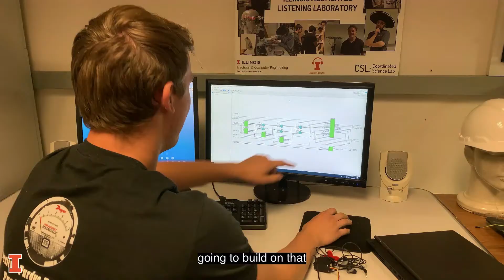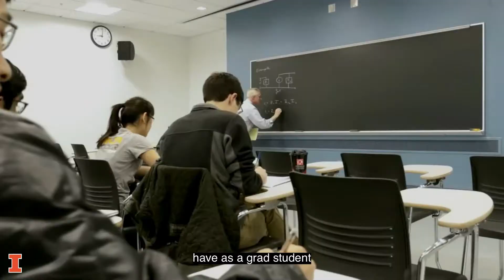Why Illinois ECE Graduate School?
Graduate students and recent alumni of Illinois ECE's graduate program reflect on their life-changing decision to receive advanced degrees from Illinois ECE. Learn more about why they took the leap to dive deeper into their area of research, what life is like as a graduate student in Illinois ECE, and how it broadened their horizons, contributed to advancing the field of their research, and helped their career path.

Video Credits:
- Ryann Monahan, Illinois ECE
- Lizzie Roehrs, Coordinated Science Laboratory
- Big Ten Network Campus Programming Division of Intercollegiate Athletics and the Office of Public Affairs
- Heather Coit, The Grainger College of Engineering